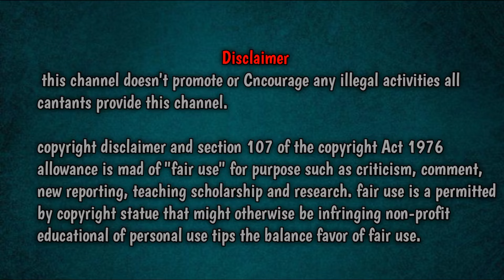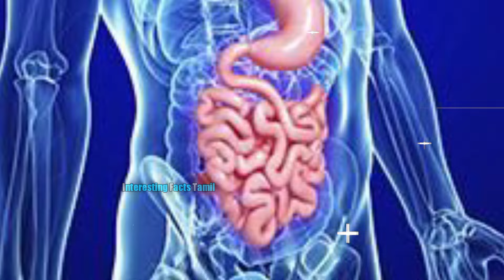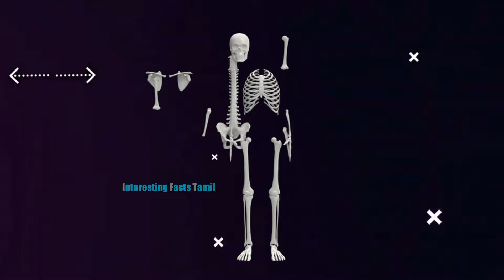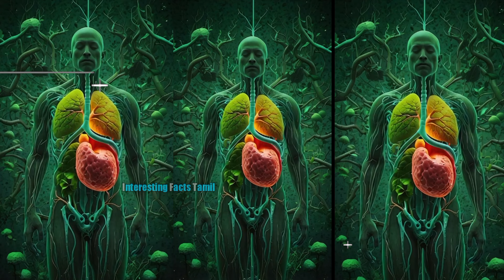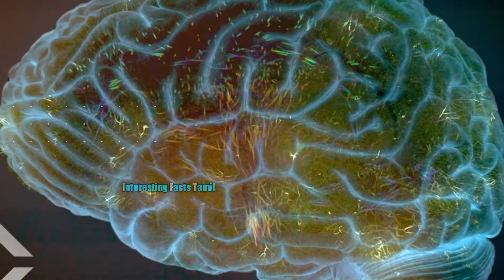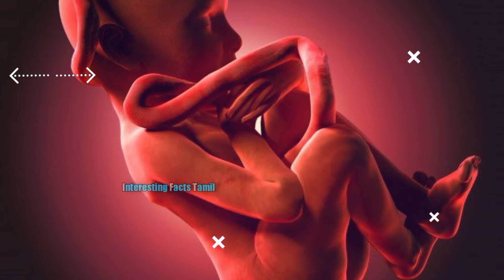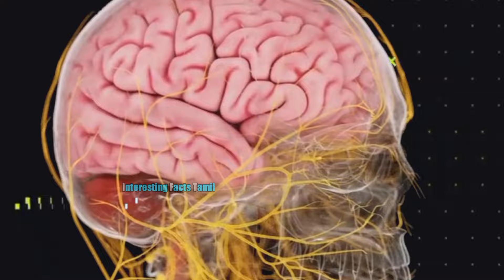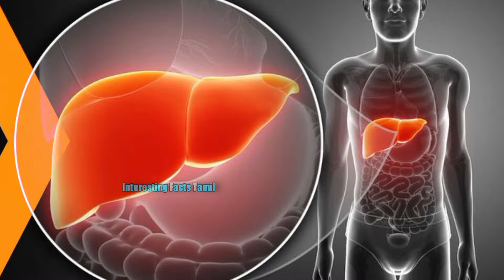நமது உடலைப் பற்றி நமக்கே தெரியாத உண்மைகள்😰 || Amazing human body facts in tamil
in tamil||Amazing facts shorts||Random facts||Factsinthis video l human body facts, Human body facts secrets unknown random facts about human body,Discover fascinating facts about the human body in this captivating video! From the incredible complexity of our organs and systems to the mind-blowing capabilities of our senses, this video delves into the wonders of the human body. Learn about the surprising ways our muscles work, the secrets of our immune system, and the extraordinary power of the brain. Prepare to be amazed by the extraordinary facts that make the human body a true marvel of nature!